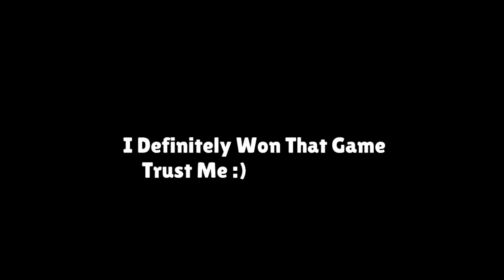Just Some Bot Torture... (Inspired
This is obviously highly inspired by Carnage Game's series, so go watch those if you haven't already:
Editing Software: VSDC Free Video Editor
Thumbnail Softwares: Krita & Picsart